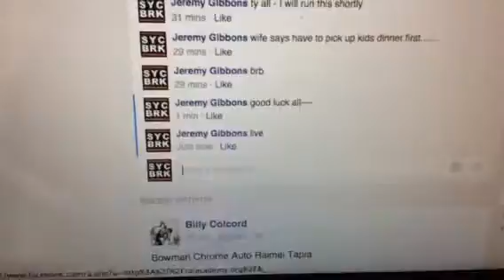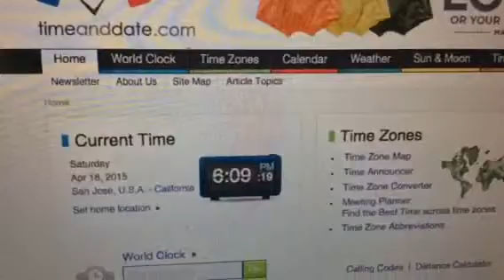Rienzo slabs and blue